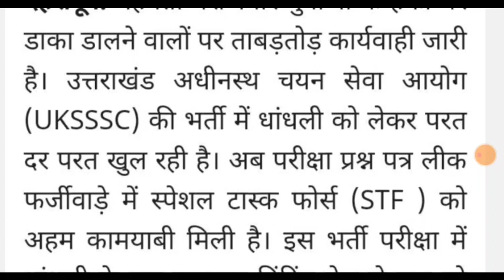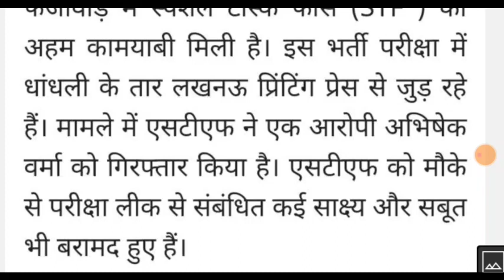UKSSSC पेपर लीक STF को मिली एक और नई सफलता आज एक और आरोपी गिरफ्तार साथ में दस्तावेज जप्त updates